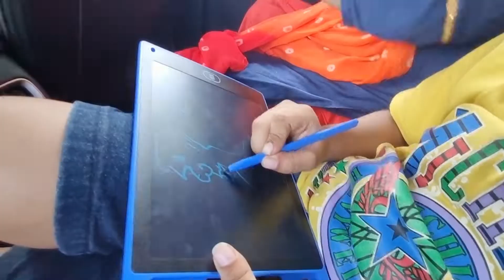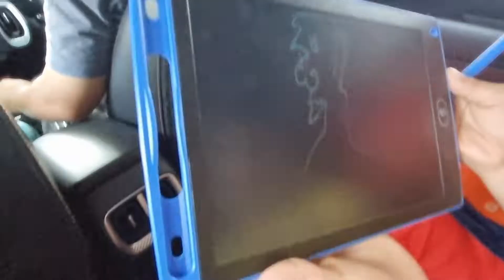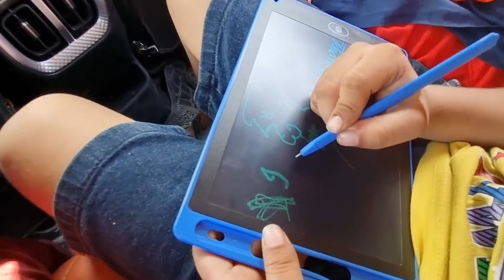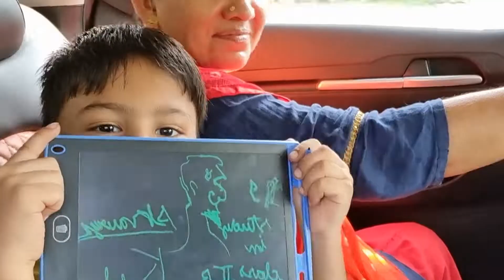माँ ने गाड़ी में बनाया स्केच और बच्चों ने की मस्ती familyvlog @Rashmikorangavlogs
पढ़ाई हो रही चढ़ाई में, वो भी चलती गाड़ी में 😬🤣